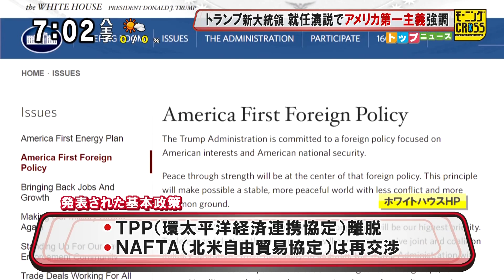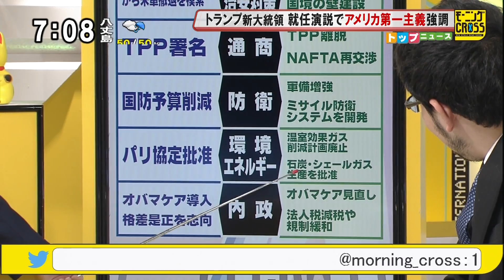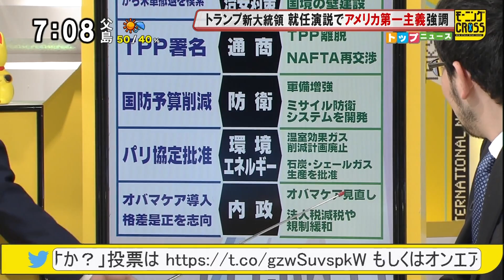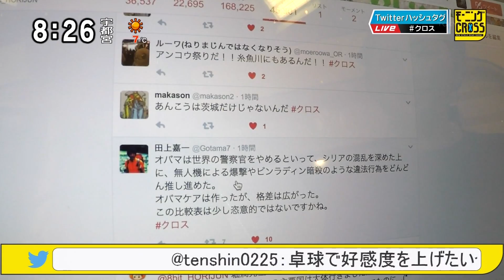トランプ新大統領 就任演説でアメリカ第一主義強調～今後の日米関係はどうなると思いますか？ [モーニングCROSS]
2017年1月23日(月) モーニングCROSS - トップニュース・エンディング
【出演】堀潤 / 宮瀬茉祐子 【コメンテーター】開沼博 / 豊竹桃子 / 若新雄純

8:52 みんなの意識調査！ きょうのテーマ
9:31 みんなの意識調査！「今後の日米関係はどうなると思いますか？」